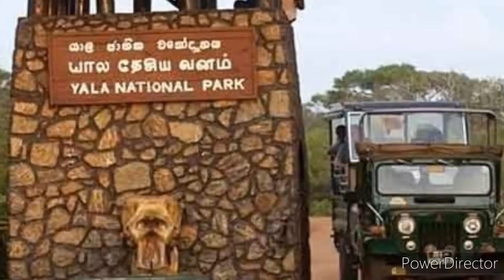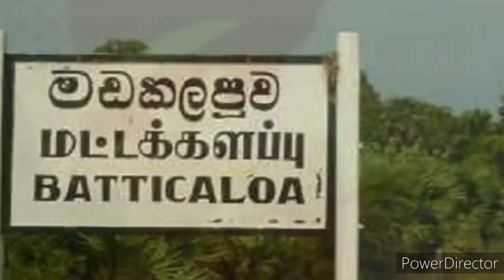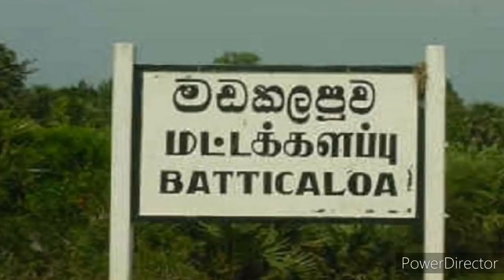Jaffna tamil tv news today 18.06.2021***